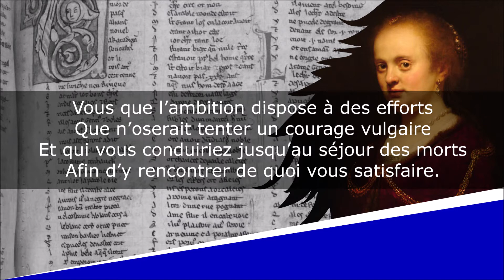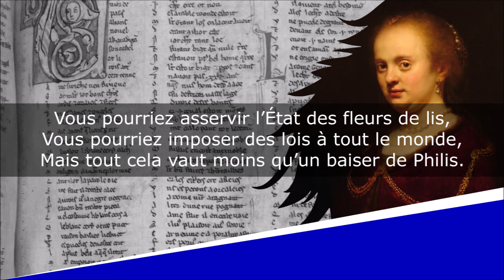Aux conquérants ambitieux - Sonnet - Tristan L'Hermite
Aux conquérants ambitieux
Plaintes d'Acante

François L'Hermite du Solier, dit Tristan L'Hermite (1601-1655)

Lecture : AB
Portrait de couverture : Pierre Daret
Illustration de fond : Rembrandt

Texte moderne :
Vous que l’ambition dispose à des efforts
Que n’oserait tenter un courage vulgaire
Et qui vous conduiriez jusqu’au séjour des morts
Afin d’y rencontrer de quoi vous satisfaire.

Voulez-vous butiner de plus riches trésors
Que n’en ont tous les lieux que le soleil éclaire ?
Sans courir l’océan ni ravager ses bords,
Venez voir ma Princesse et tâchez de lui plaire.

Vous pourriez conquérir, s’il plaisait au Destin,
Les terres du Couchant, les climats du Matin,
Et l’lle dont la Rose est la Reine de l’onde.

Vous pourriez asservir l’État des fleurs de lis,
Vous pourriez imposer des lois à tout le monde,
Mais tout cela vaut moins qu’un baiser de Philis.

Texte ancien :
Que n'oseroit tanter un courage vulgaire :
Et qui vous conduiriez iusqu'au seiour des morts
Afin d'y rencontrer de quoy vous satissfaire.

Voulez vous butiner de plus riches tresors
Que n'en ont tous les lieux que le Soleil esclaire ?
Sans courir l'Ocean, ny ravager ses bors,
Venez voir ma Princesse, & taschez de luy plaire :

Vous pourriez conquerir, s'il plaisoit au Destin
Et l'Isle dont la Rose est la Reine de l'onde :

Vous pourriez asseruir l'Estat des fleurs de Lys,
Vous pourriez imposer des loix à tout le Monde,